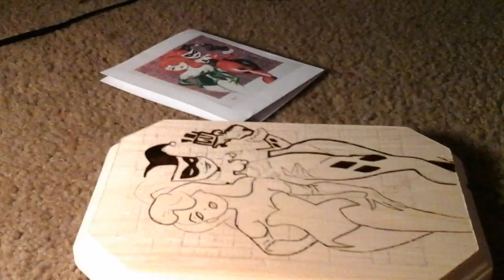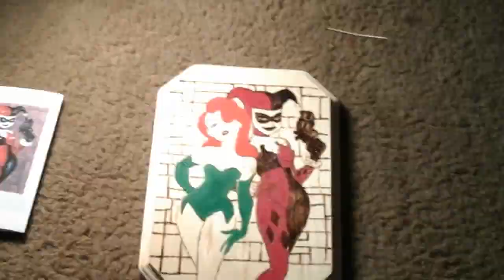Poison Ivy & Harley Quinn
Speed burning and painting